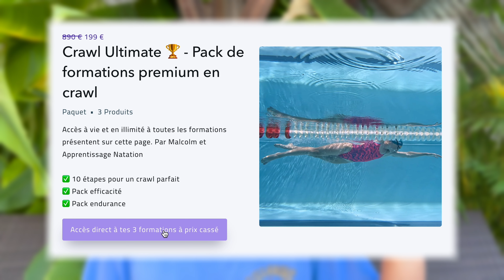LE TRAJET DES BRAS HORS DE L'EAU EN CRAWL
Aujourd'hui on parle du trajet des bras hors de l'eau et on voit comment l'organiser pour une nage optimisée

Au programme 📝 :

00:00 Intro
01:57 PARTIE 1
03:15 PARTIE 2
03:56 PARTIE 3

Bon visionnage ! 🍿